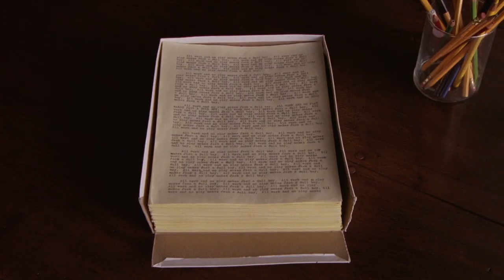The Shining Says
Here's a fun edit I made!

If "The Shining" were a rap music vid

Movie: Stanley Kubrick's "The Shining"